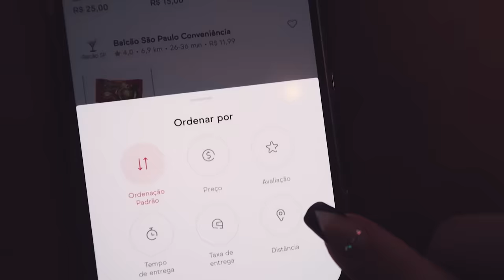COMPAREI O BRIGADEIRO DE PIOR E MELHOR AVALIAÇÃO DO APLICATIVO em 2022!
Hoje, comparei os brigadeiros avaliados com a melhor e pior avaliação do aplicativo em 2022.